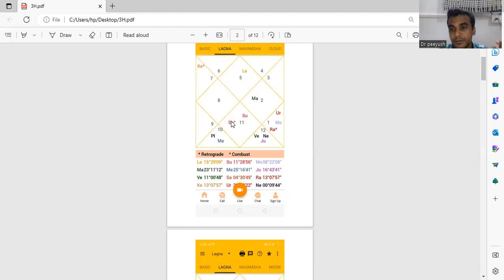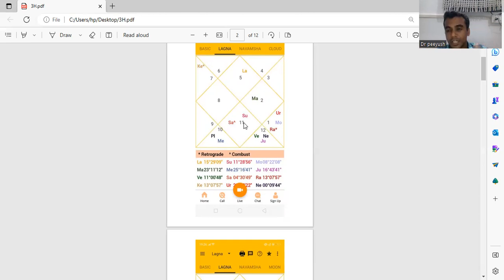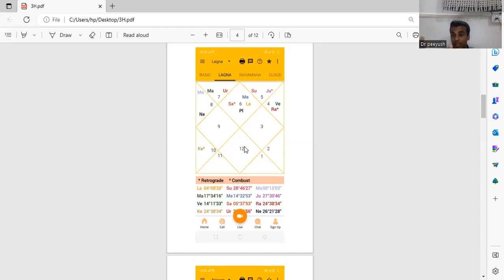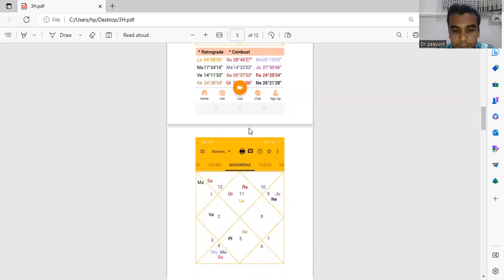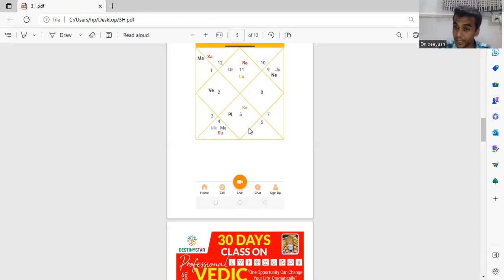Relationship & Child Birth By Dr Piyush Dubey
1-Days course on Relationship & Child Birth
By Dr Piyush Dubey on dated 12/3/2023 (Sunday)

We will give Recordings &   PDF